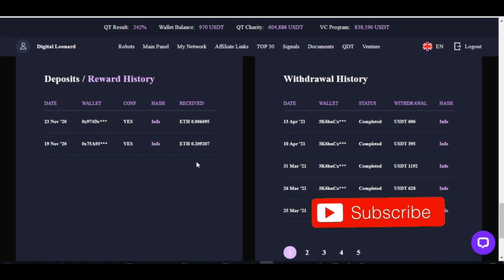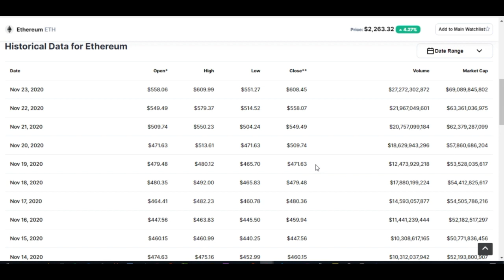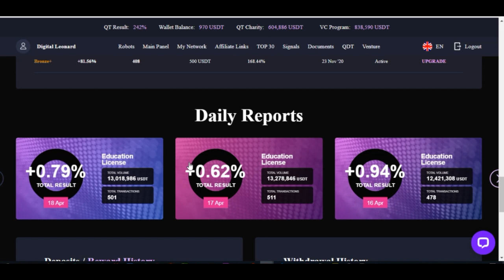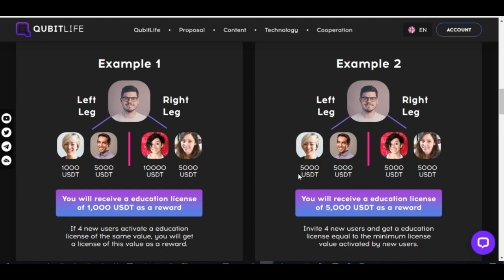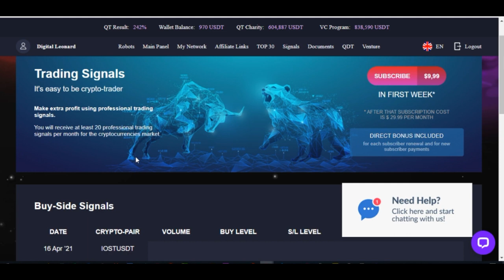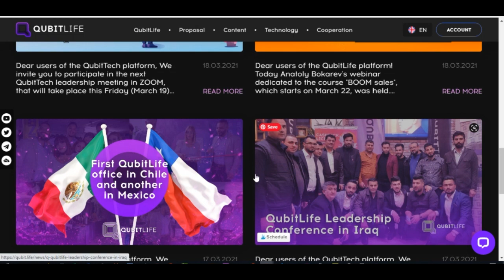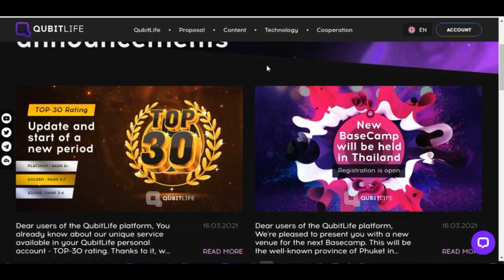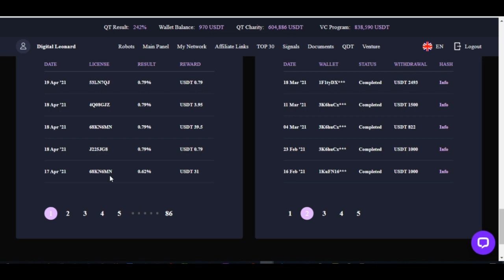QubitLife Complete Review - How I Turned $100 to $5500 Investment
In this video, I show you step by step how to trade on the Binance Platform/ This is Completely For Beginners

Binance is an exchange where users can trade cryptocurrencies. They support many of the most commonly traded cryptocurrencies. Binance provides a crypto wallet for its traders, where they can store their electronic funds

Is Binance Safe? Binance is considered a safe exchange that allows user account protection via the use of Two Factor Authentication (2fa). On May 7, 2019, Binance experienced a major hack that resulted in 7000 Bitcoins stolen from the exchange.

✅✅BITCOIN👉 1KuFN1644uXvHECLR7UV3X2RgYfrR8woR1
✅✅Ethereum👉 0x139c05ba1bD30D79e964f9F160f681b79C1bD0f1